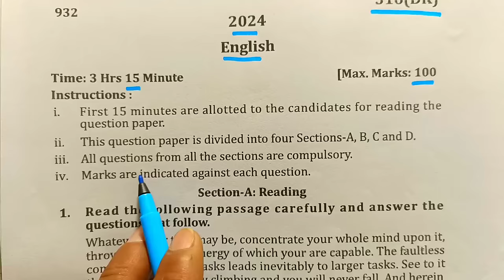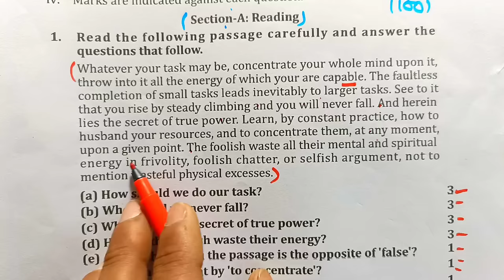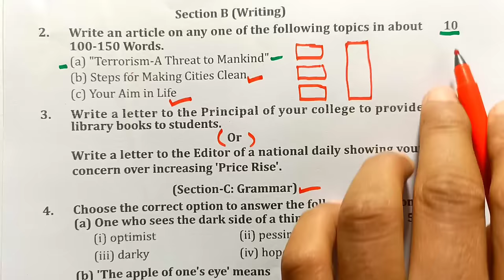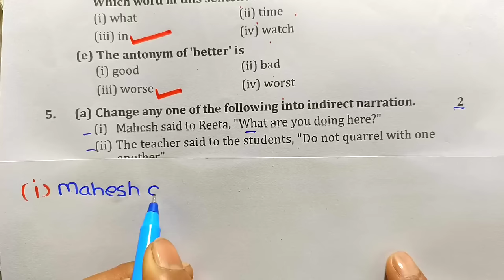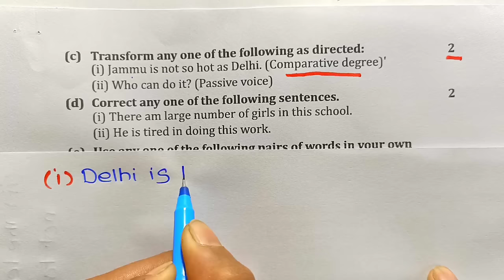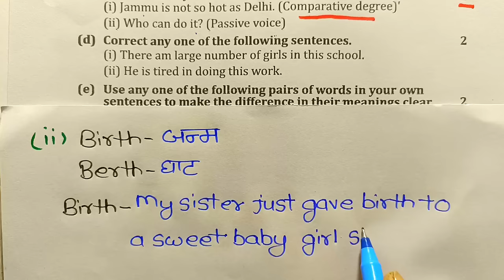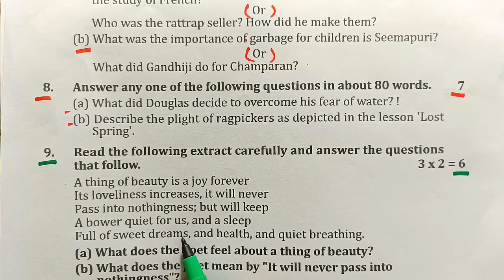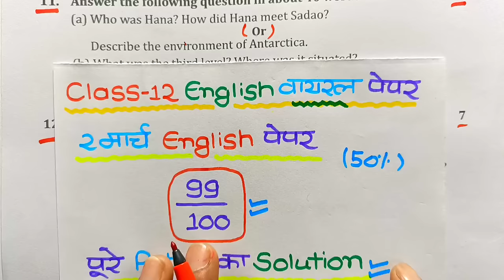2 मार्च English का वायरल पेपर 2024,//Class 12 English viral paper 2024,//2 March English paper 2024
2 मार्च English का वायरल पेपर 2024,//Class 12 English viral paper 2024,//2 March English paper 2024

About this video:
Hello students is video mein maine aapko class 12 English ka ek viral paper bataya Hai. Jitne bhi hamare student 2 March ko English ka paper Dene Wale Hain unke liye yah video bahut hi jyada important hai.

Topics covered in this video:
1) class 12 English viral paper
2) class 12 English viral paper 2024
3) 2 March English viral paper
4) 2 March English viral paper 2024
5) 2 March English paper vid solution
6) 12th English viral paper 2024
7) 12th English ka viral paper 2024
8) 12th English paper UP Board
9) 12th English ka paper class UP Board
10) UP Board English ka viral paper
11) class 12 English model paper
12) class 12 English model paper 2024